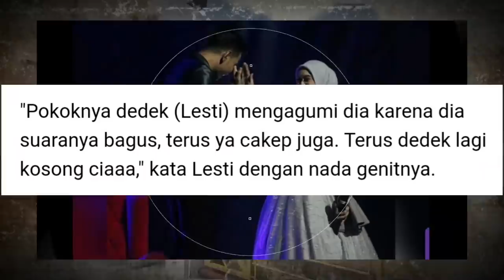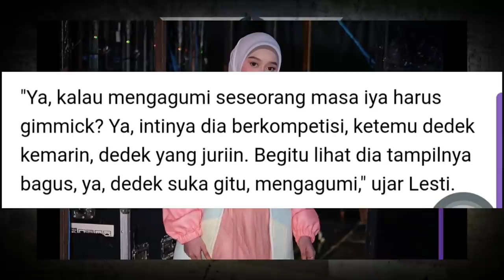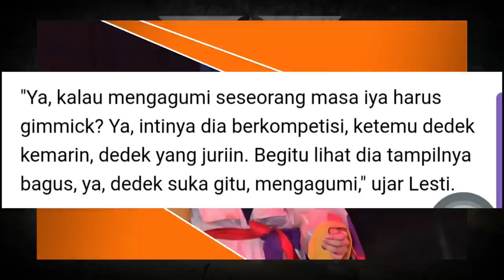KODE BUAT HARI!!! LESTY TAK KAN MENOLAK JIKA DILAMAR HARI - BEGINI UCAPAN DEDEK? || LIDA2020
KODE BUAT HARI!!! LESTY TAK KAN MENOLAK JIKA DILAMAR HARI - BEGINI UCAPAN DEDEK!

EDIT : APK KINE MASTER
TAKE : SAMSUNG A50